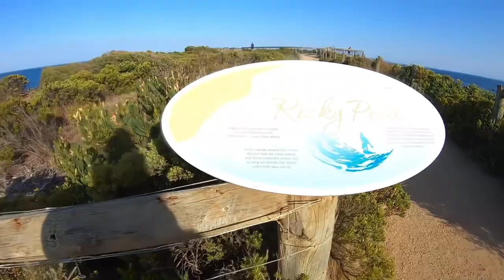TROOPY LIFE - The Great Ocean Road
WOW! Episode 18!!! Thank you so much for waiting for this episode! We hope you enjoy this spectacular drive!

Any questions ask us in the comments section below and we will do our best to answer them:)

Thank you and we really hope you enjoy our channel!

Amy & Damien.

Equipment:

Camera Mic - Rode VideoMic
Editing Computer - MacBook Pro (Upgraded)